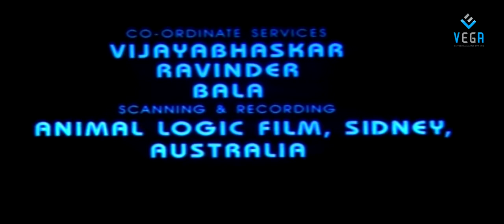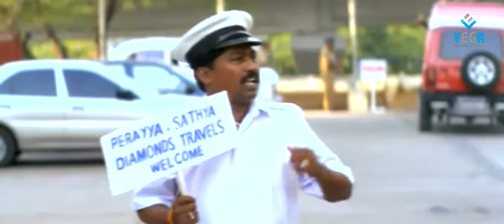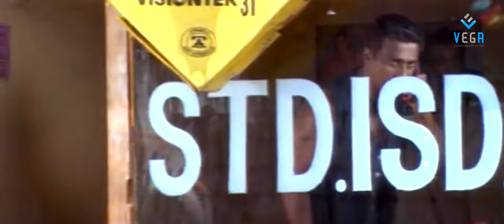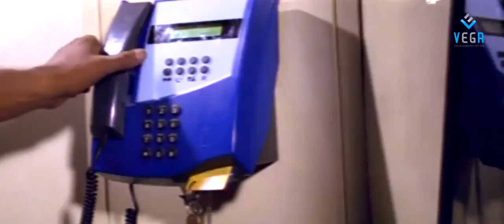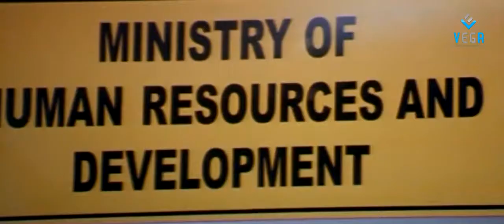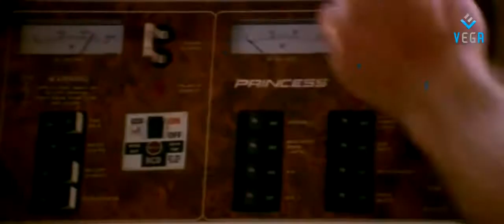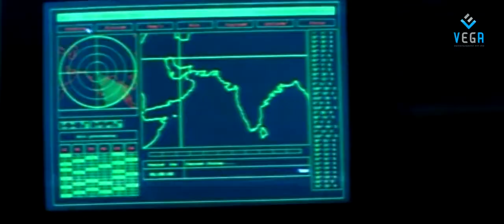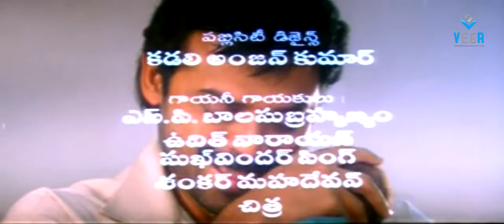Venkatesh's Devi Putrudu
Telugu Full Movie    Soundarya,Anjala Zaveri